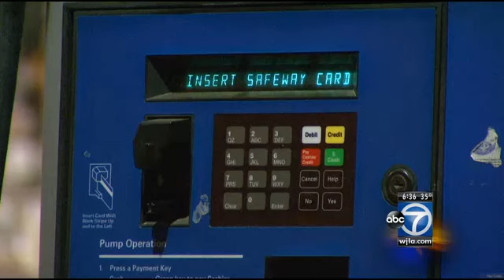Gas Prices whiplash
Volatile prices at gas pumps give drivers whiplash.